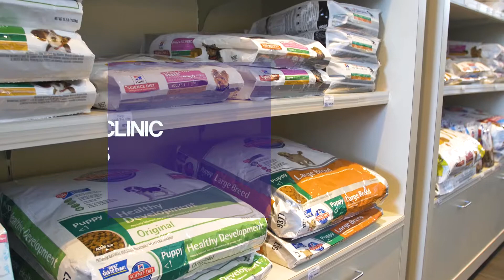Pet Lovers Unite...It's Time for a New Best friend!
Every 'ruff' day is a thing of the past for animals under the awesome care of the SPCA's Dallas facility. Get an inside look now!